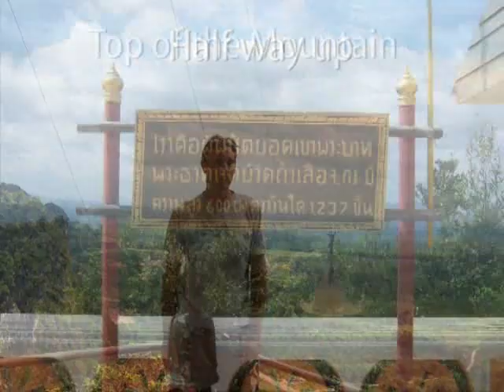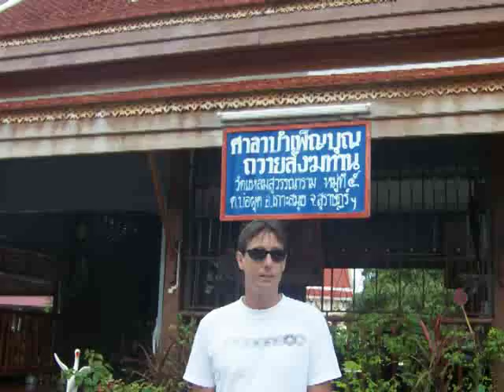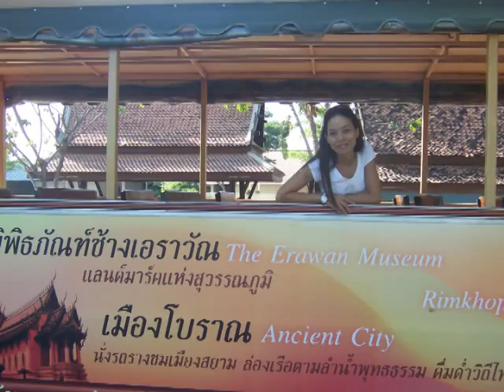Beautiful Thailand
Photos from my many trips to Thailand last year.
This was difficult trying to decide what photos to include from my thousands of photos because the limit on Youtube is 10 minuets, this video is just under 10 minuets.
This is not my music and if anyone knows the name of the Thai artists please tell me so I can add their names to this video.